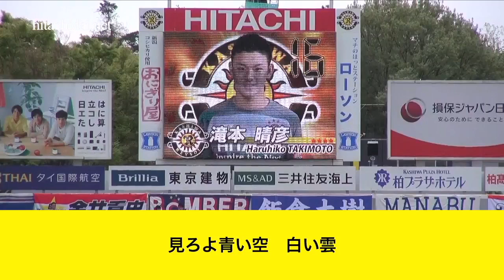【柏レイソル】選手応援歌 滝本晴彦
柏レイソルのGK 滝本晴彦の選手応援歌です。
原曲は植木等の「だまって俺について来い」です。